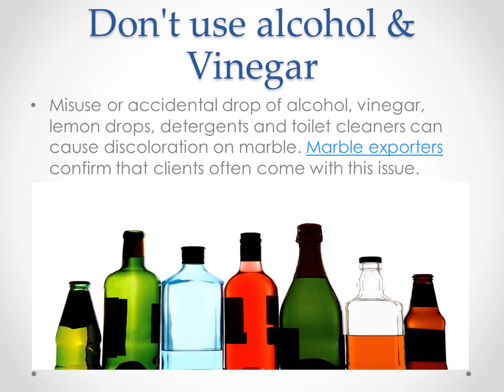Top 7 Tips to Make Marble Floors Look Sparkling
Asking for shining floors is one wish that most customers seek from the marble exporters. If you are in love with the marble floors, then go through these marble cleaning tips.